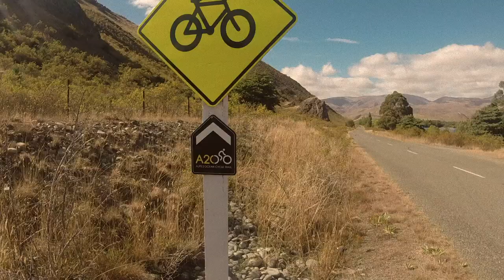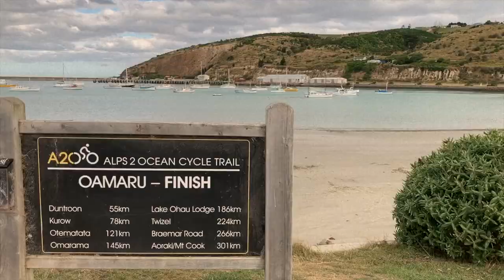Alps To Ocean (A2O) February 2019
5 days and 300km of riding the beautiful A2O cycle trail in 6 minutes.